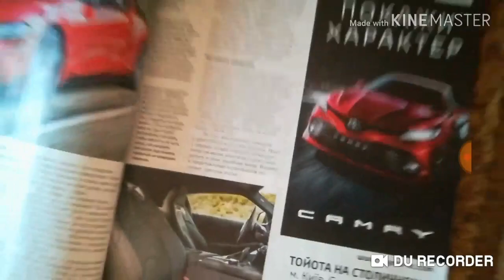Июльский выпуск журнала за рулем украина (перезалив)